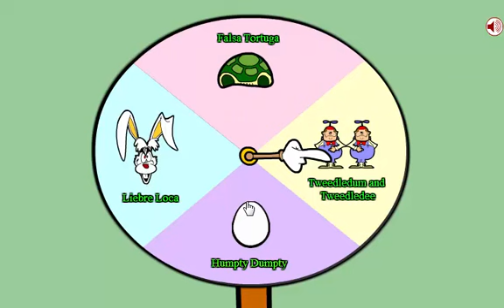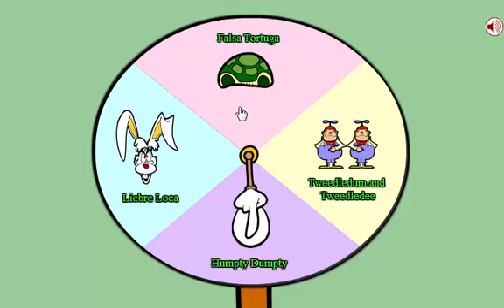Obama in Wonderland Parte 2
La malvada Reina Roja ha capturado a Alicia y planea cortarle la cabeza. ¡Ingresa al País de las Maravillas para rescatarla antes que sea demasiado tarde!